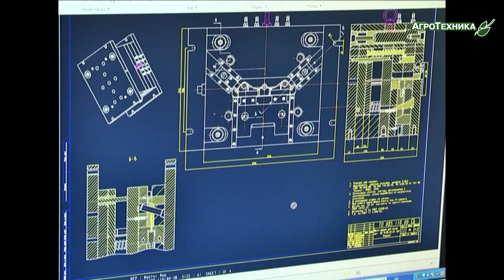Завод РИТМ (г. Белгород)